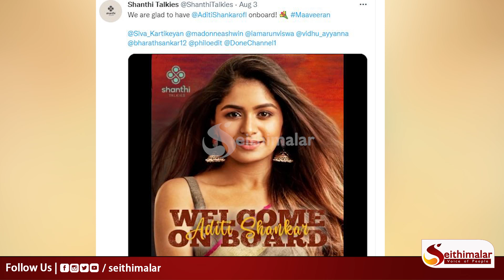டாப் நடிகர்க்கு ஜோடியாகும் அதிதி ஷங்கர்..! அடடே இவரா..! | Adithi Shankar | Karthi | Seithimalar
Title : டாப் நடிகர்க்கு ஜோடியாகும் அதிதி ஷங்கர்..! அடடே இவரா..!

Content Writer : Gayathri Elumalai
Voice : Gayathri Elumalai